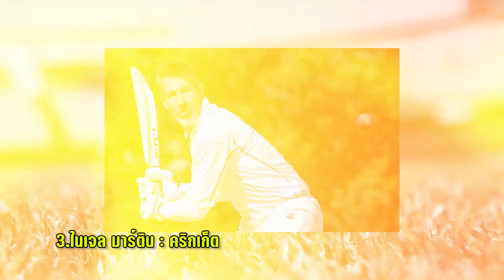10 แข้งดังที่หันไปจับกีฬาประเภทอื่นหลังแขวนเกือก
10 แข้งดังที่หันไปจับกีฬาประเภทอื่นหลังแขวนเกือก